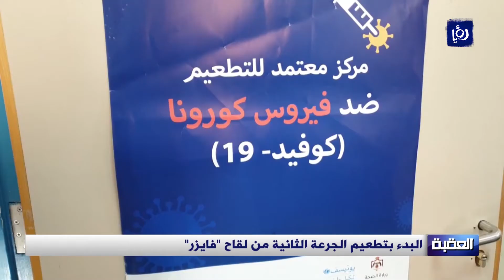البدء بتطعيم الجرعة الثانية من لقاح "فايزر"